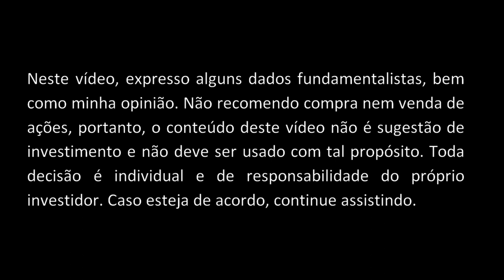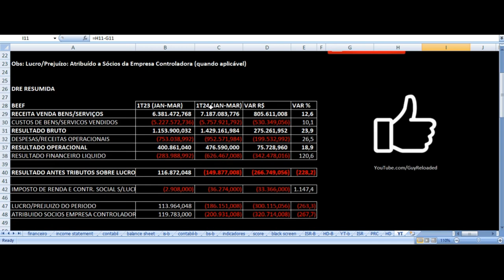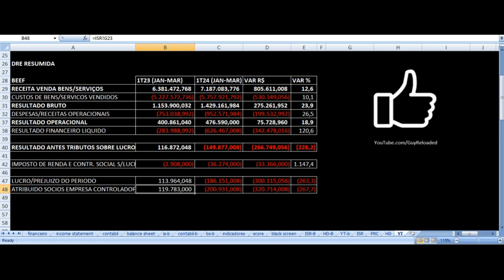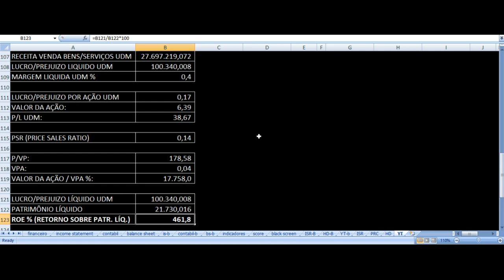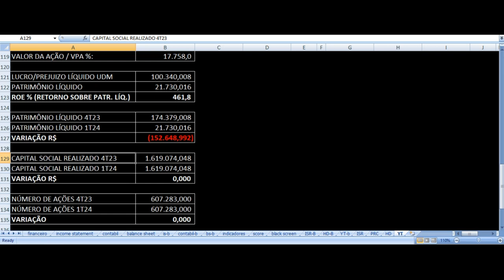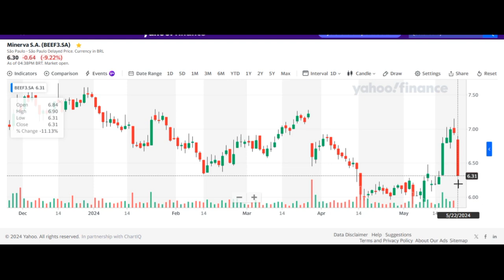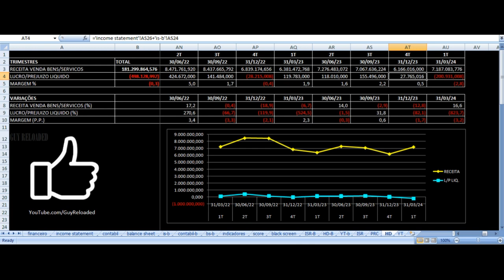Minerva Foods - Resultados 1T24 2024. Vale Investir Nas Ações BEEF3 ? Análise Fundamentalista